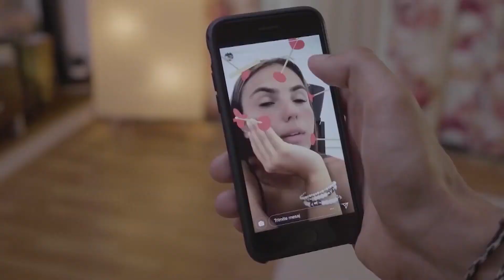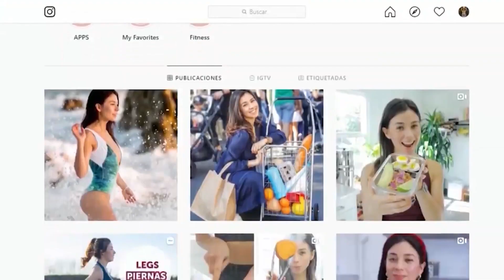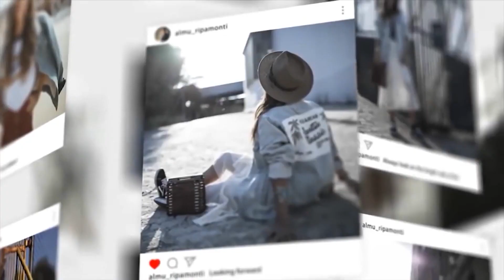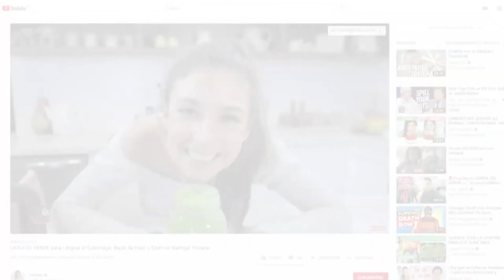Influencers pedilones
Conocidos como influencers, usan su imagen para obtener ingresos, pero a veces se les sale de las manos y se sienten con derecho a todo gratis. Te contamos algunos casos de estos influencers pedilones.